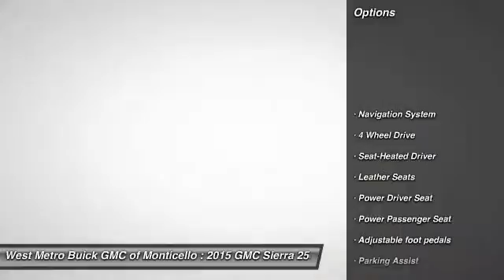2015 GMC Sierra 2500HD available WiFi Minneapolis St. Cloud & Monticello MN G15-707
2015 GMC Sierra 2500HD available WiFi

Don't miss this 2015 GMC Sierra 2500HD available WiFi. It's equipped with Automatic transmission and features a ONYX BLACK exterior. With 100 miles, You'll want to take this Truck home. Make a great choice today.